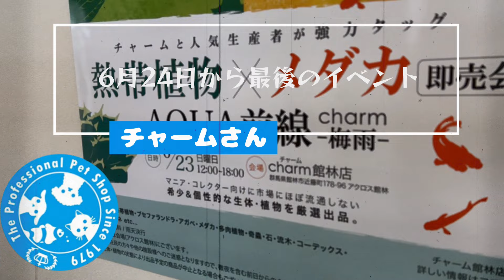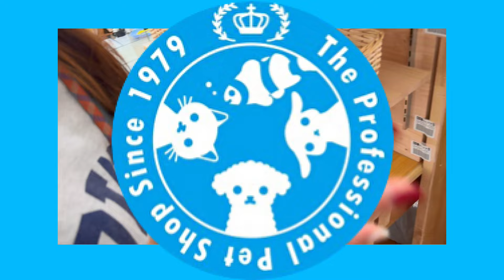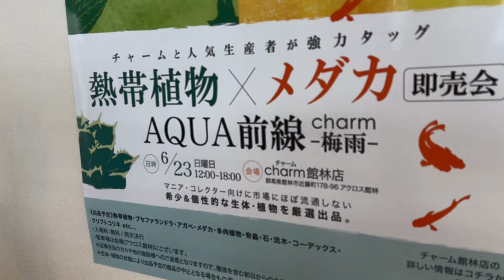【閉店】チャーム閉店！何故？直接店舗に行って真相を聞いてみた！（みんな大好きチャーム舘林店の閉店！最終セール情報も満載！）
こんにちは！あかだまちゃんデス。いつもご視聴頂きありがとうございます！今回の動画はみんな大好きチャームさんの巨大な実店舗チャーム舘林店への突撃取材になります！

ご存じの方も多いと思いますが、チャーム舘林店が6月30日で閉店する事になりました。アクア界隈はざわざわしてSNSでも
色々な憶測が出回っていました！YouTubeでも何度も取り上げられております。

そんなチャーム閉店の真相は何なのか？何故に閉店するのか？今後はどうするのか？最後のセールはどんななのか？
みんなが知りたい情報を全部詰め込んだ動画になります！

是非、最後までご覧頂いて何でもいいのでコメントお待ちしております！